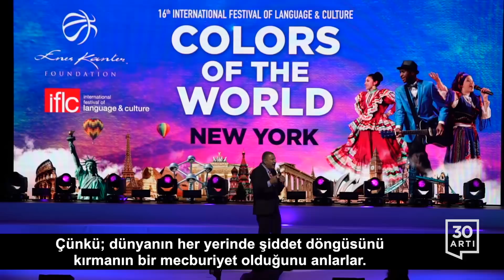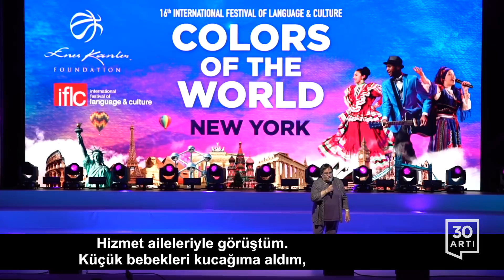16. Uluslararası Dil ve Kültür Festivali devam ediyor: 'Dünyanın Renkleri' New York’ta | Bir Haber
'DÜNYANIN RENKLERİ' NEW YORK'TA

16. Uluslararası Dil ve Kültür Festivali devam ediyor
'Hizmet Hareketi dünya adına büyük bir ümit'
'Hizmet Hareketi zulme karşı insanca tavır sergiliyor'
Bu seneki tema ’Adalet ve Evrensel İnsan Hakları’

16. Uluslararası Dil ve Kültür Festivali etkinlikleri devam ediyor.

Festivalin Amerika'da başkent Washington'ın ardından New York'ta gerçekleştirilen ikinci programı da renkli görüntülere sahne oldu.

Queens College Colden Auditorium’unda düzenlenen etkinliğe damgasını vuran isim ise New York Eyalet Milletvekili Phil Ramos'tu.

Ramos, Hizmet Hareketi'nin dünya için büyük bir ümit olan bir hareket olduğunu söyledi.

Hizmet hareketi mensuplarına yaşatılan zulümlere de dikkat çeken New York Eyalet Milletvekili Phil Ramos, salondaki seyircilere de bir çağrı da bulundu.

Programa katılan bir diğer New York Eyalet Milletvekili David Weprin de Uluslararası Dil ve Kültür Festivali'nin üstlendiği misyona dikkat çekerken New Jersey Eyaleti İnsan Hakları Komisyonu Üyesi Joan Rivitz de Yunanistan'da ülkelerini terketmek zorunda bırakılan Gülen hareketi mensuplarına yaptığı ziyareti anlattı.

Uluslararası Dil ve Kültür Festivali'nin bu seneki teması ’Adalet ve Evrensel İnsan Hakları’ olarak belirlendi. Öğrencilerin sahneye koyduğu özel koreografiler, hapisteki anne ve bebeklere ithaf ettikleri şarkılar büyük ilgi gördü.

Gecenin sponsorluğunu yapan NBA yıldızı Enes Kanter de katılan davetlilere teşekkür etti.